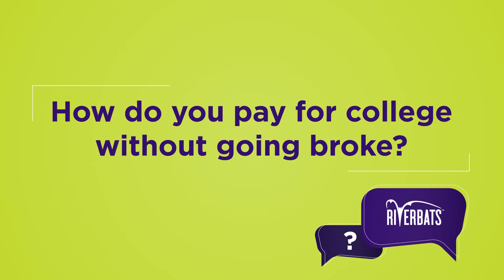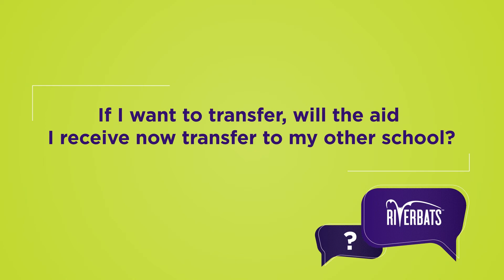Financial Aid FAQs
Do you have questions about how to pay for college?  Hear from some of ACC’s financial aid representatives on the top questions asked when it comes to financial aid, scholarships, and just where to start.  Explore more at austincc.edu/finaid.